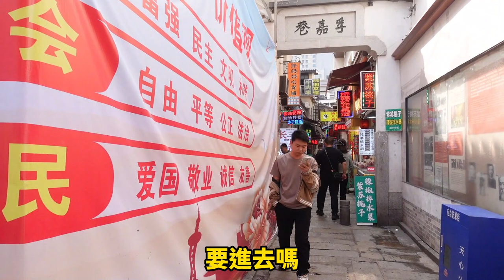【大陸旅遊】逛長沙太平老街店家擴音器的音量讓人受不了/逛长沙太平老街店家扩音器的音量让人受不了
長沙太平老街店家擴音器的音量讓人受不了
长沙太平老街店家扩音器的音量让人受不了